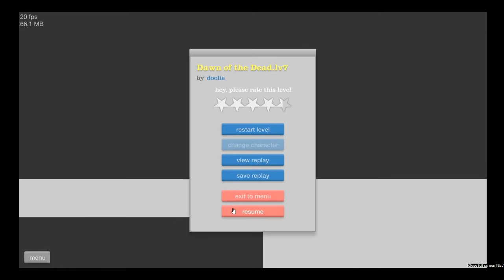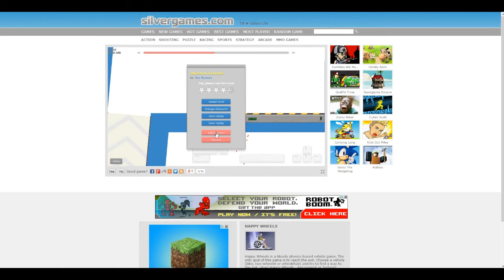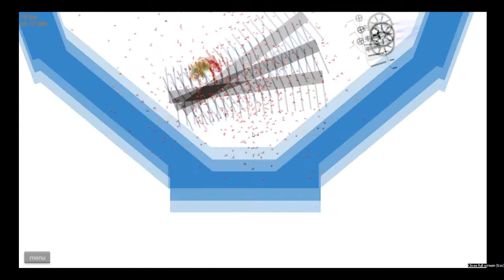happy wheels EPIC FAILS